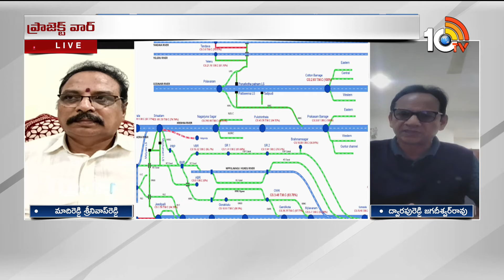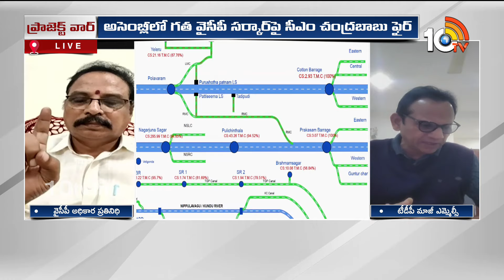Debate On Polavaram | అసెంబ్లీలో సీఎం చంద్రబాబు వ్యాఖ్యలపై డిబేట్‌ | Chandrababu Vs Jagan | 10TV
Prime Time Debate On Polavaram | అసెంబ్లీలో సీఎం చంద్రబాబు వ్యాఖ్యలపై హాట్‌ డిబేట్‌ | Chandrababu Vs Ys Jagan | 10TV News

10TV is one of the Largest Content producing Telugu News Channel in Telugu States. Its one of the leaders in the production and broadcasting of un-biased and comprehensive news.
10TV offers round the clock coverage of latest breaking news and unique mix of news bulletins, current affairs and Entertainment programmes.
10TV Youtube Channel offers Latest News from Telugu States, Politics, Entertainment, Health, Sports Lifestyle, Devotional, National News, International News and lot more.!

హాయ్,
10టీవీ యూట్యూబ్ చానల్‌కి స్వాగతం. 10టీవీలో ప్రసారమయ్యే కథనాలతో పాటు ఆసక్తికరమైన మరెన్నో అంశాలను 10టీవీ యూట్యూబ్ చానల్లో మీకు అందిస్తాం. మా వీడియోలలో మీకు నచ్చిన వాటిని మాకు తెలియజేయండి. అలాంటి మరిన్ని కథనాలను మీకు అందించేందుకు ప్రయత్నిస్తాం. నచ్చిన వీడియోలను మరింత మందికి షేర్ చేయండి. చానల్‌ను సబ్‌స్క్రైబ్ చేయడం మరిచిపోకండి. ధన్యవాదములు.!